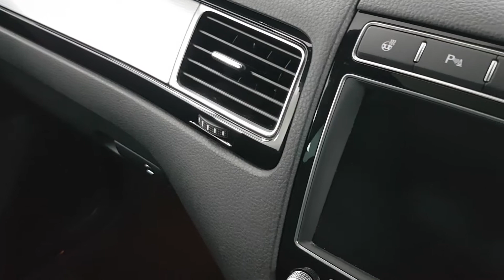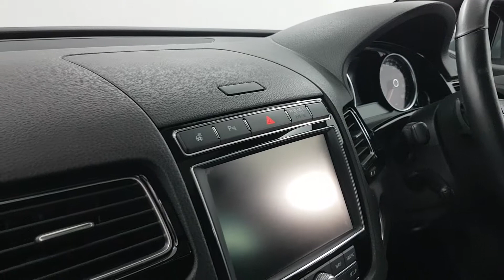Vw Touareg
Kaim Park Garage